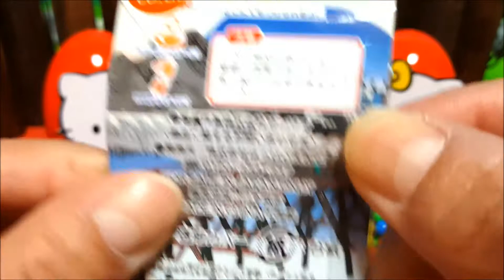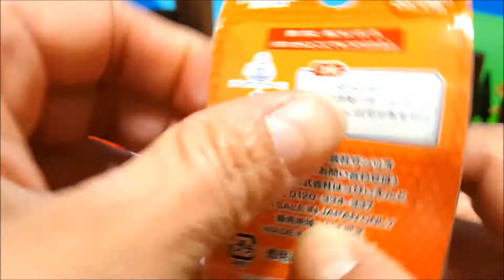Hello kitty Collection Surprise Eggs Unboxing Peppa Pig Ice Cream Surprise Toys